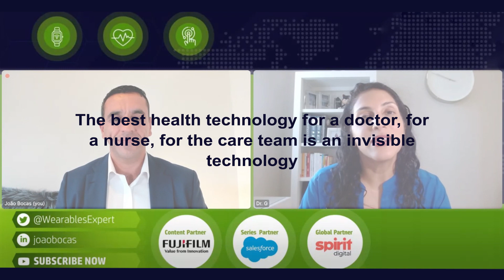#38 Digital Healthcare Technology and Health Data discussion with Dr. Geeta Nayyar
João Bocas - The Wearables Expert ™ interviews Dr. Geeta Nayyar, SVP and Executive Medical Director at Salesforce

In this episode, we talked about Healthcare Technology, medicaldata and common challenges encountered in the industry.

Dr. Geeta shared incredible insights highlighting industry barriers, such as Interoperability. Also the fact that the best technology is " Invisible Technology " , not using any technology by conversing and engaging with patients.

And finally Dr, Geeta had a strong message for all of us to get vaccinated, as it is the right thing to do - please do not buy into misinformation - go to your Pharmacist and/or Doctor to get the right advice.

Connect with Dr. Geeta Nayyar

World's #1 CRM for Healthcare and Life Sciences

Incredible Remote Monitoring and DigitalHealth Solutions with CliniTouch Vie - Technology Enabled Care for patients​​​​​​​​ with long-term conditions.